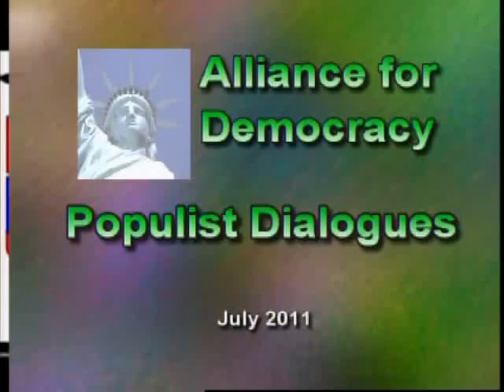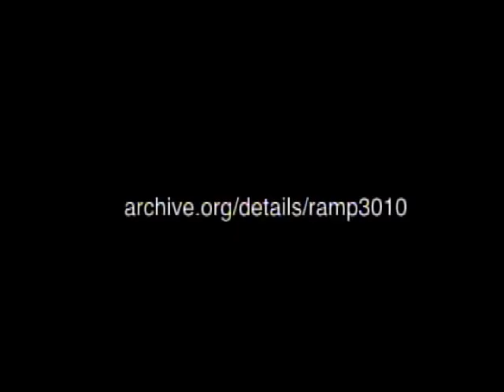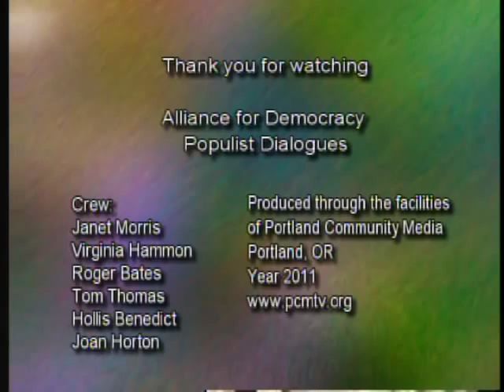Nancy Matela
Populist Dialogues: Nancy Matela

PD 11-31, Recorded on 7/17/11

Contact your local public access TV station and request they broadcast this show and other Populist Dialogues. Public access TV can download these shows free from PEGMedia.org and broadcast them to their local audience.